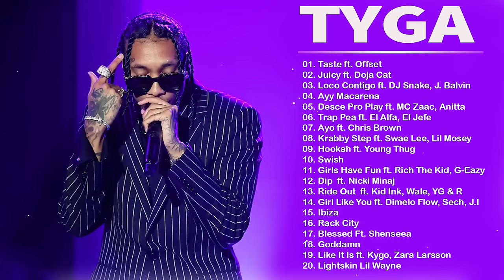Best Songs Of T Y G A Full Album 2021- T Y G A Greatest Hits 2021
Have a good time listening to music!
►Welcome to (Top Hits Music)!
On this channel, you will find many different songs. We strive to produce the best, high quality and most interesting music for you.
►Right to music distributed and developed by us. Please do not reup in any way